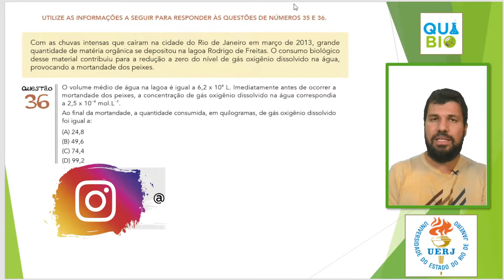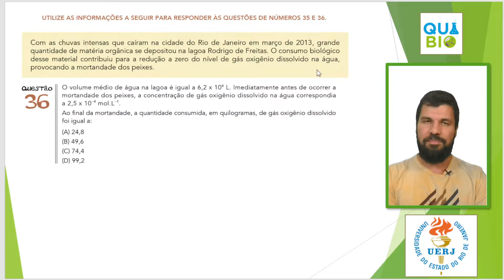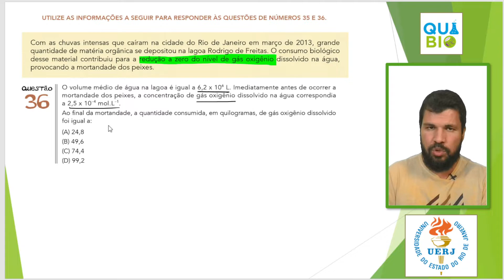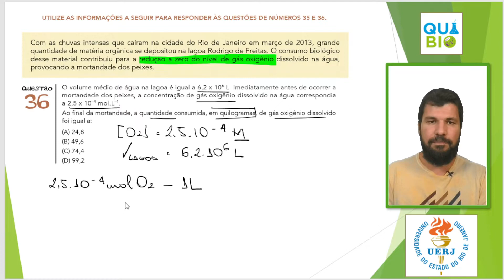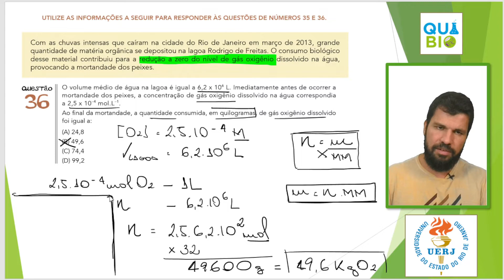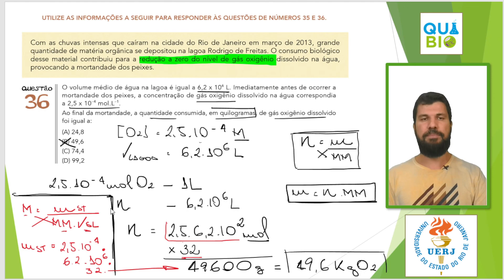UERJ 2014 - 2o EQ - Questão 36 - O volume médio de água na lagoa é igual a 6,2 x 106 L. Imediatament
Galera,
aqui no Canal tem um Grupo de Membros para a UERJ com muitas Lives de Biologia e Química por 19,99 !
Também para a UERJ há uma Sala no Google Classroom que você tem acesso a um material gratuitamente, basta entrar no link:

O volume médio de água na lagoa é igual a 6 2 x 106 L. Imediatamente antes de ocorrer a mortandade dos peixes, a concentração de gás oxigênio dissolvido na água correspondia a 2,5 x 10-4 mol.L-1.
Ao final da mortandade, a quantidade consumida, em quilogramas, de gás oxigênio dissolvido
foi igual a:
(A) 24,8
(B) 49,6
(D) 99,2